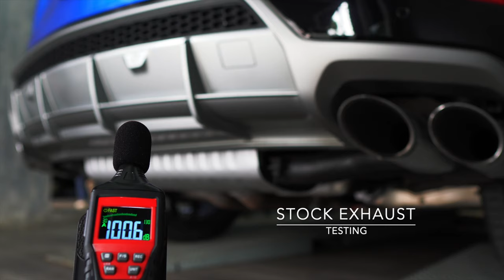Lamborghini Urus with Quad Square Tips w/ Valvetronic Fi EXHAUST Catback X Utmost Downforce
Lamborghini Urus is installed with Fi EXHAUST valvetronic performance catback and quad square tips in matte black for increased performance and sound.